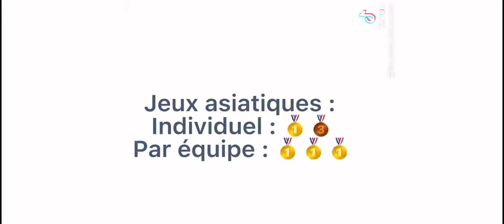Im Dong-Hyun le tireur aveugle 🎯